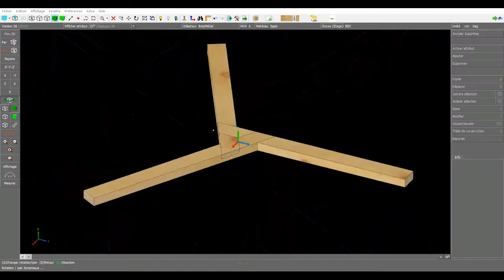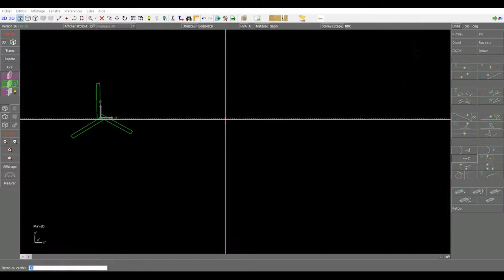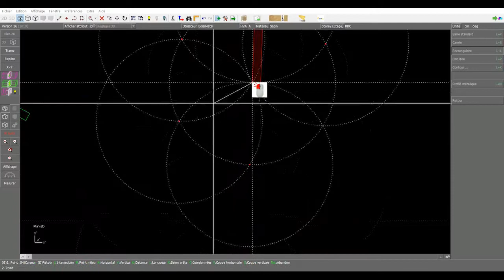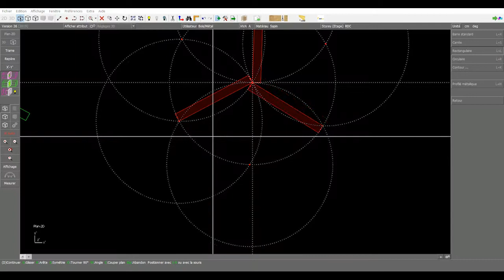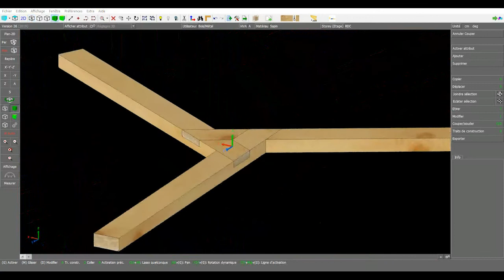TP1/2 cadwork facile et rapide pour modéliser un assemblage casse tête.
TP avec pré-requis cadwork, rapide il permet de jauger l'avancement des élèves dans leur apprentissage.